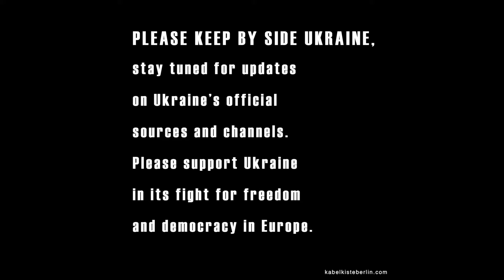Johann Bello - Dance For Peace (Hackfreed Remix)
Die neue EP von Johann Bello "Dance For Peace" , eine Soli EP auf dem Label "Kabelkiste Berlin", bei dem alle Einnahmen gespendet werden ist da!

Ich freue mich mit meinem Remix mit am Start zu sein. Hier geht's zu den Links!

Music
Sppotify